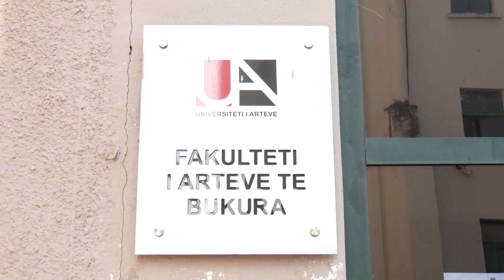Mësimi online, zgjidhja e Gazmend Lekes per studentet e piktures| ABC News Albania